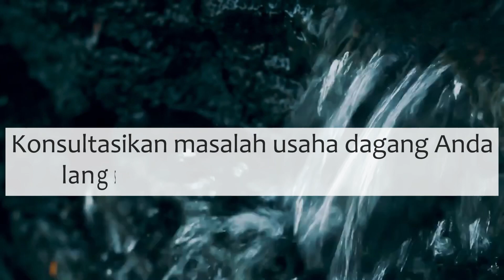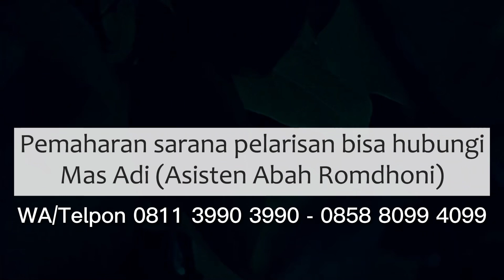Cerita Klien yang Dituduh jadi Pelaku Santet oleh Saudara Sendiri - Part 2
Salam Sejahtera untuk kita semua. Pada video kali ini Abah Romdhoni menjelaskan tentang Cerita Klien yang Dituduh jadi Pelaku Santet oleh Saudara Sendiri - Part 2.